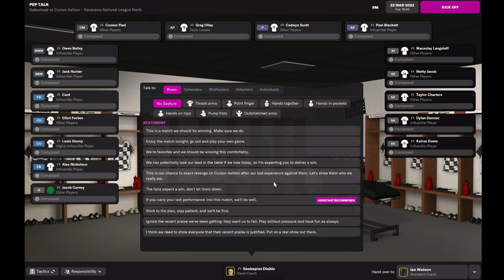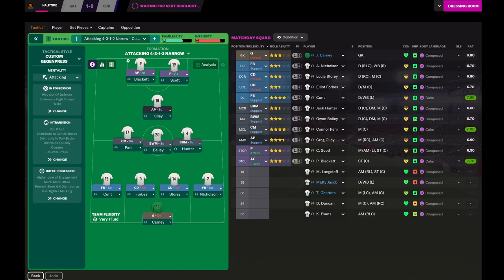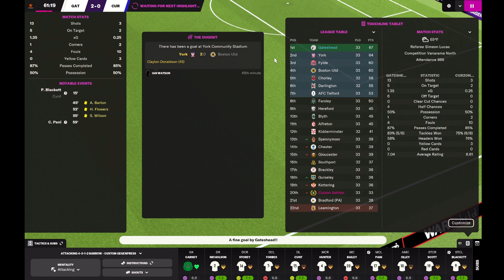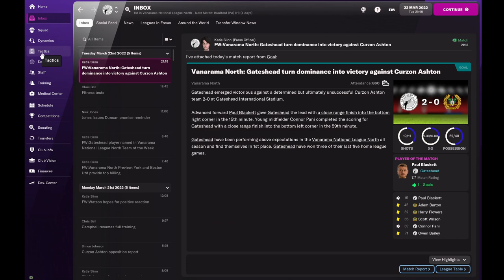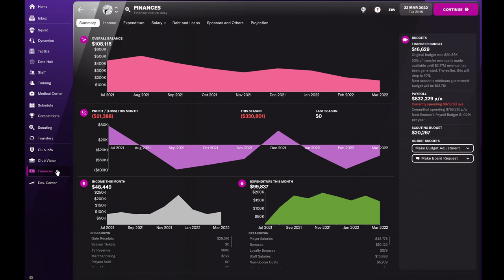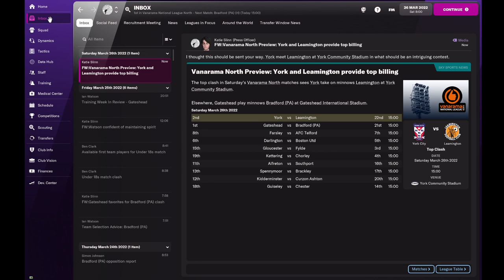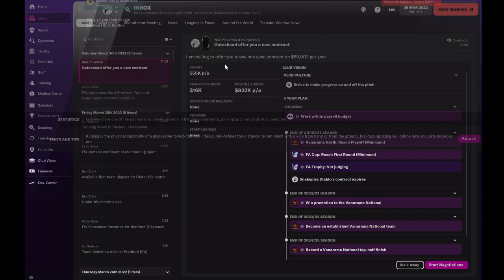Cumtown: Nick Finds Out About Fiveish